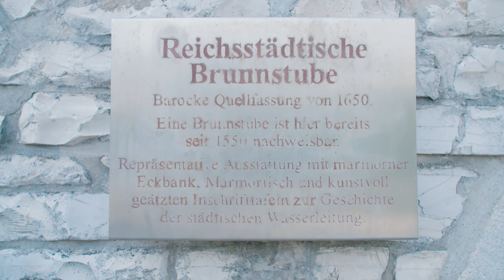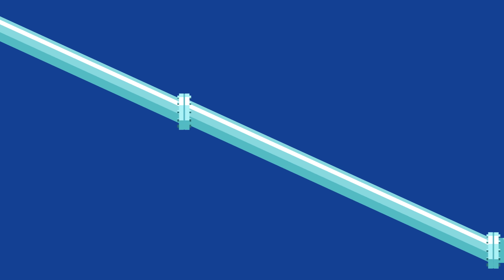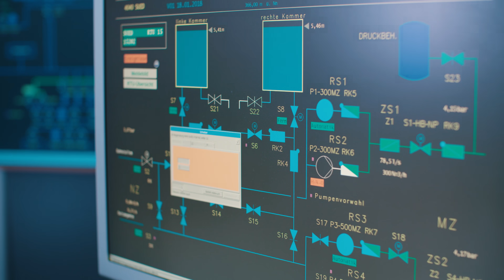Wunderwelt Wasser. Vom Regentropfen bis zum Wasserhahn.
Wo kommt unser Trinkwasser her? Was macht die REWAG, damit aus Regenwasser gesundes Trinkwasser wird? Und wie kommt das Trinkwasser zu mir nach Hause? Das und noch viel mehr erklärt dieser kindgerechte Film zur Trinkwasserversorgung in Regensburg.